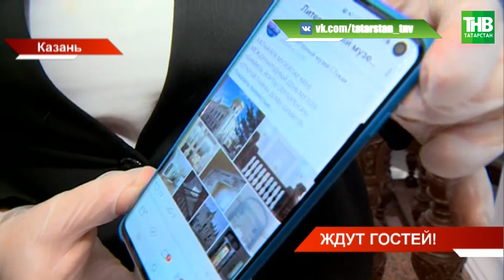В Татарстане открылись музеи: группы не более пяти человек и обязательное соблюдение дистанции 😷 ТНВ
В Татарстане открылись музеи. Только теперь здесь в довесок к бахилам - перчатки, маски и тепловизоры. Экскурсионные группы - не более пяти человек и обязательное соблюдение дистанции. В самоизоляцию музеи продолжали работать с посетителями. О том, как самоизоляция сделала татарстанские музеи ближе к Америке, Африке, Китаю?

Координаты:
☎ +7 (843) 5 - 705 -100